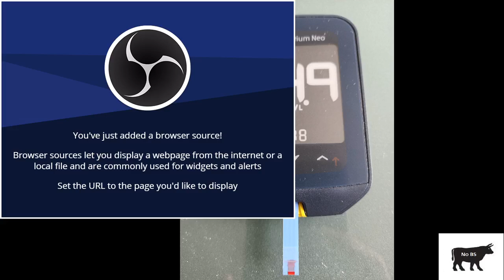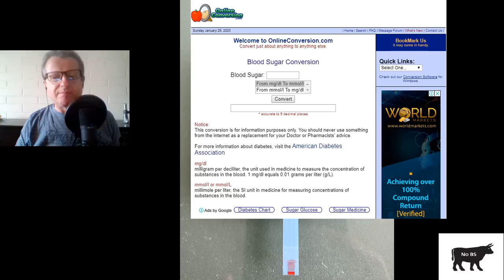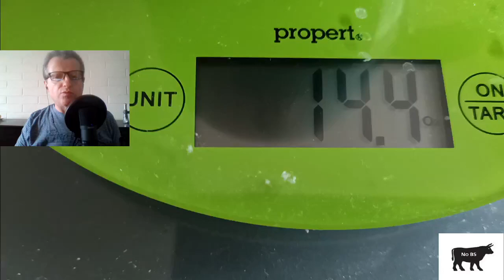Milk, will it spike your blood sugars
My blood sugar levels after drinking approximately 411ml/14.5oz of Milk, nearly two standards glasses of the stuff.

The water represented the two cups of milk.